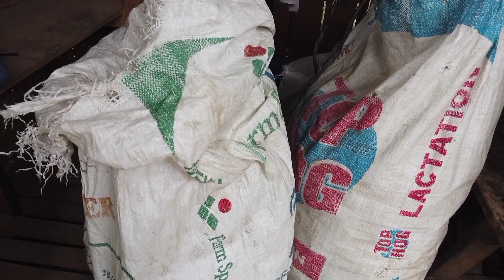DUMPSTER DIVING IN PHILIPPINES | DITO LANG PALA MATATAGPUAN+SOBRANG DAMI